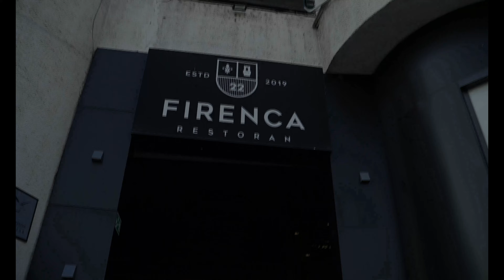Emana-devojacko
HeliStudio
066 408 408